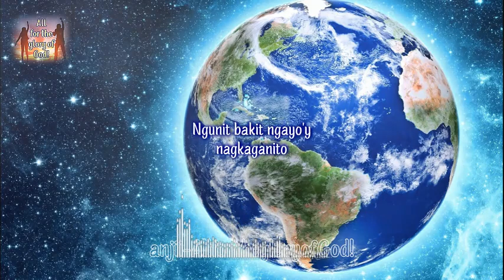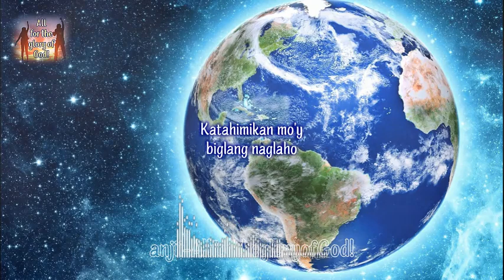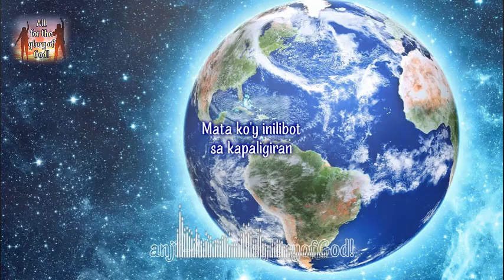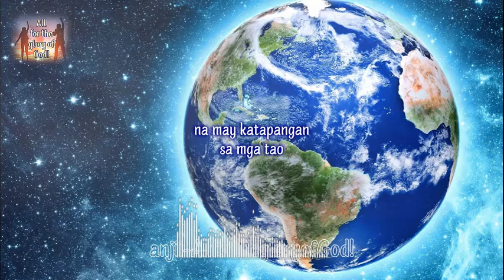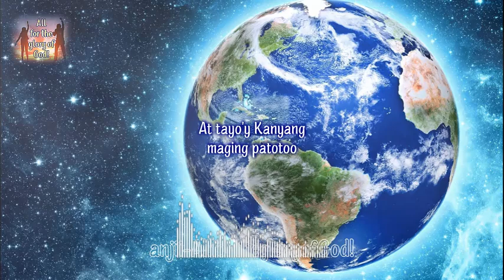Mundo (Ramon Marcelo)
Genesis 6:11-12
Maliban kay Noe,
masasama ang lahat ng tao
sa paningin ng Diyos
at laganap ang karahasan
sa lahat ng dako.
Ito ang kalagayang nakita ng Diyos
sa buong daigdig;
namumuhay sa kasamaan
ang lahat ng tao.